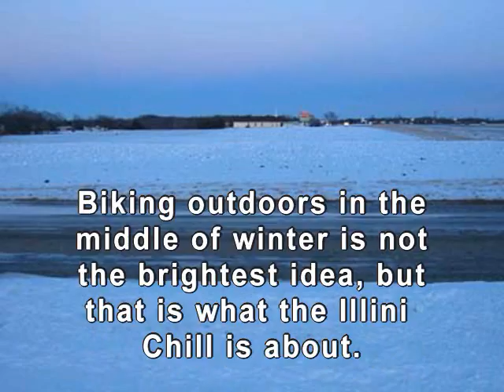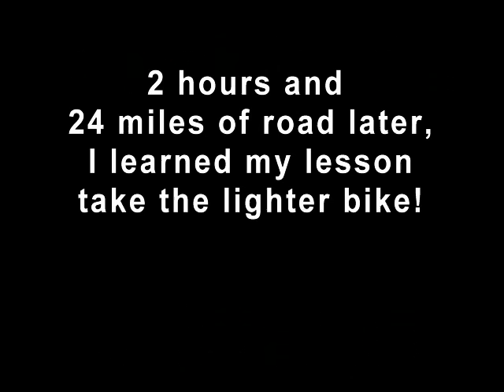Illini Chill bike Ride 2005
Video blog of John and Bill at the Illini Chill 2005 bike ride.